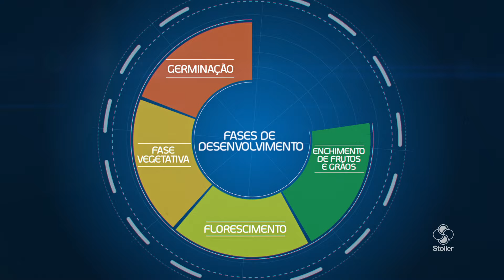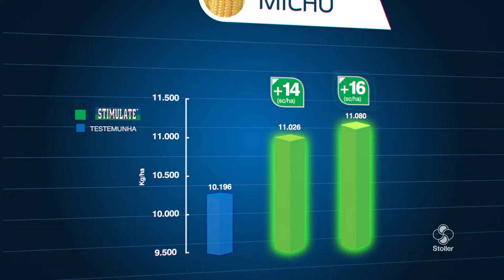O Stimulate é essencial a sua plantação! | Descubra os benefícios e saiba como funciona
O Stimulate é uma solução que pode transformar sua produção. Saiba como essa fórmula exclusiva de reguladores vegetais age em cada etapa do desenvolvimento da planta, proporcionando benefícios para sua lavoura

Desenvolvimento Vegetativo: Durante a fase vegetativa, o Stimulate melhora significativamente a formação de raízes e da parte aérea, garantindo plantas mais fortes e bem desenvolvidas. O aumento no número de brotações e a melhora no sistema radicular são fundamentais para uma planta saudável e produtiva.

Aumento dos Pontos de Frutificação: Uma das etapas mais críticas no ciclo das plantas é a fase de frutificação. O Stimulate desempenha um papel essencial aqui, aumentando o número de pontos de frutificação. Isso significa mais flores, mais frutos e mais grãos. O equilíbrio hormonal proporcionado pelo Stimulate ajuda na fixação das flores e no desenvolvimento dos frutos, resultando em uma colheita mais abundante.

Frutos e Grãos de Melhor Qualidade: O uso do Stimulate garante frutos e grãos de melhor qualidade. Isso quer dizer que as culturas ficarão mais resistentes e tolerantes aos estresses ambientais. Plantas que o utilizam apresentam maior capacidade de enfrentar adversidades climáticas e outros fatores de estresse, mantendo sua produtividade alta.

Resultados Garantidos para 17 Culturas: Uma das grandes vantagens do Stimulate é sua versatilidade, Ele garante resultados excepcionais. Ele proporciona um desenvolvimento mais equilibrado e saudável, promovendo uma lavoura mais produtiva e de alta qualidade.
Transforme Sua Lavoura Se você busca aumentar a produtividade, melhorar a qualidade de seus frutos e grãos, e obter uma lavoura mais resistente e saudável, o Stimulate é a solução ideal.
Assista ao vídeo completo e descubra como o Stimulate pode trazer mais rendimento para você.